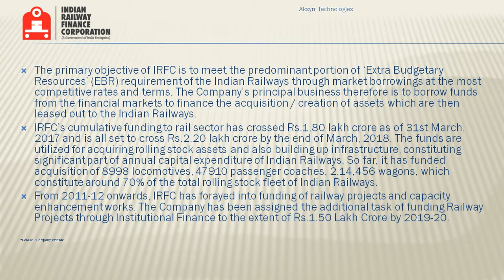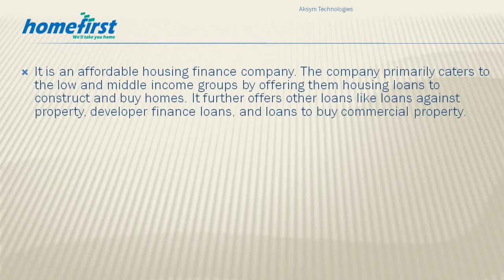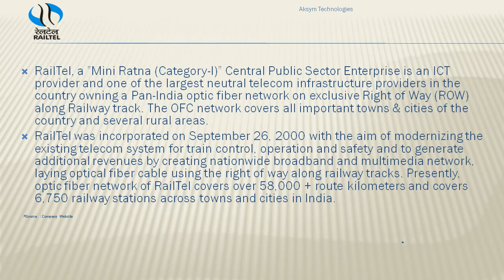Upcoming IPO Tentative list of Jan 2021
Upcoming IPO Jan 2021
Upcoming IPO

Home First Finance IPO
IFRC IPO
RailTel IPO
Brokfield REIT IPO